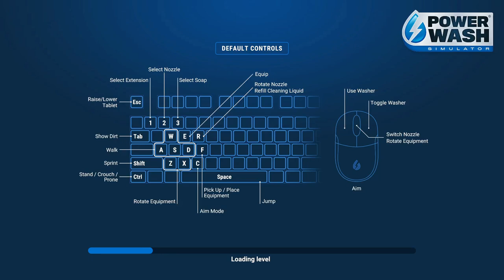PowerWash Simulator: DETACHED HOUSE